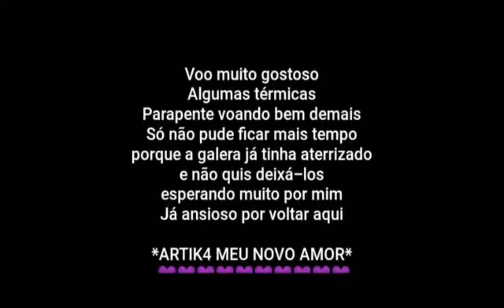Vuelo Aviá 16/03/2019 version reducida